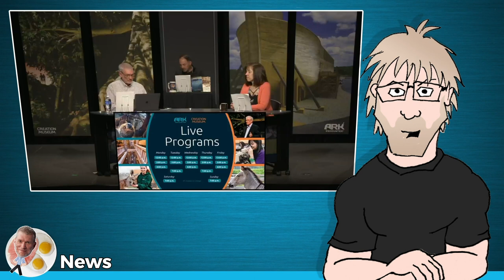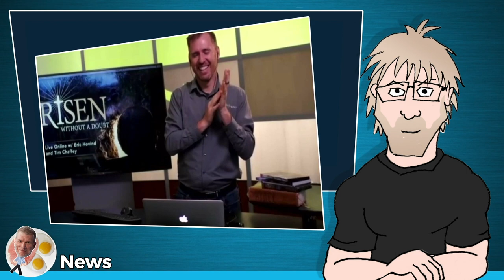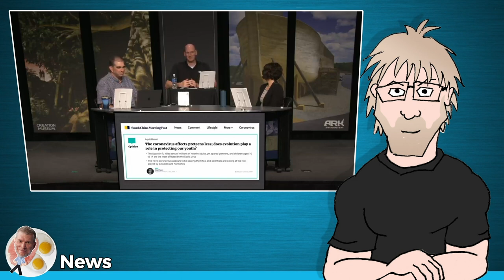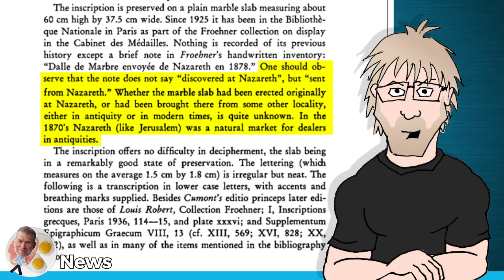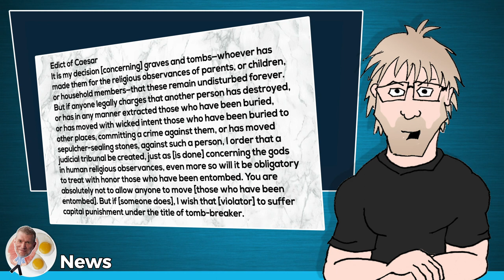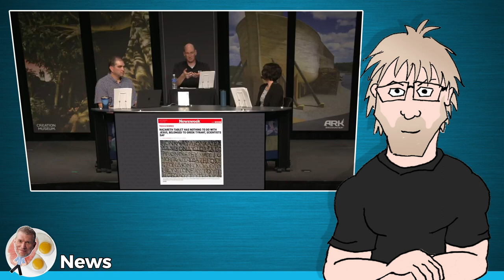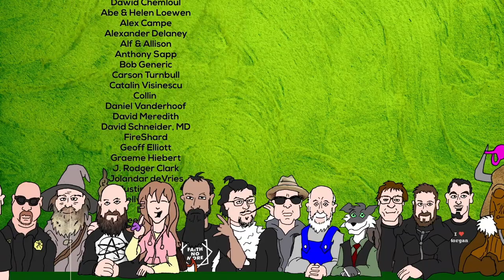Bad Resurrection Evidence Gets Worse - (Ken) Ham & AiG News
Ken Ham and his team have a weekly "news" show, reacting to the news stories of the day from a Christian young-earth creation perspective from the Answers in Genesis staff at his Creation Museum.

I join Roger, Tim, and Jennifer as they discuss - Answers TV; Researchers trace Nazareth Inscription marble to specific quarry and more during Answers News, broadcast live from the Creation Museum.